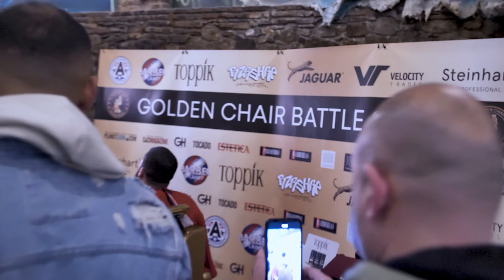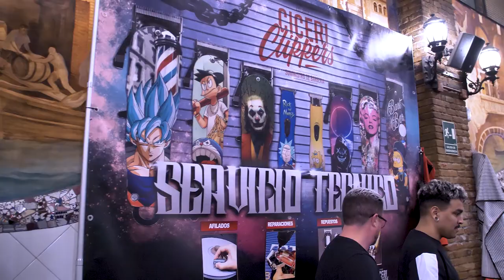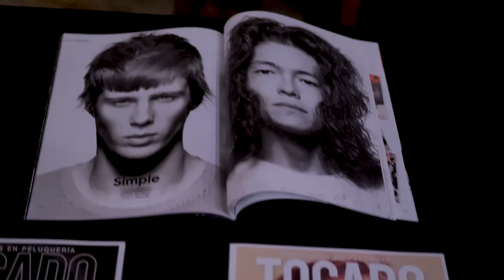Golden Chair Intl - Barcelona 2020 (3 min)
A 3 minute recap of the 6th edition of the Golden Chair International event including barber battle, education, professional stands, live DJ and music!
Hosted by  @Byrd Mena  of  @Sharp Fade Tv  along with Ian Hoyos of @Champs Barbers  in London. Both of which contributed to the Education class along with Karel Cavalier of Czech Republic, Victoria "Vicecutter" from Oakland, California, Thaddeus Jayaseelan the creator of  @Gradient  Academy from Toronto,  Fabian Vallegas of Champs Barbers, London, Javier Gomar from Valencia, Spain and Ivan Ferdinand of NYC, NY.

Location: Ovella Negra - Marina in Barcelona, Spain
DJs: The Whooligan from@roomserviceinternational , DJ Miramizu, & Vlad
Live music by Marcelo Damian (The Voice Spain 2019)

Categories include:
Student/Apprentice
Fast Fade
Freestyle/Design
Shear Only
Cut with Beard
Hair Tatttoo

RZRSHRP Apparel
Steinhart Profesional
Barber Planet
Velocity Trades
Jaguar Shears
Ciceri Clippers
American Barber Supply.EU
Sleeker
Toppik
Academia Casanovas